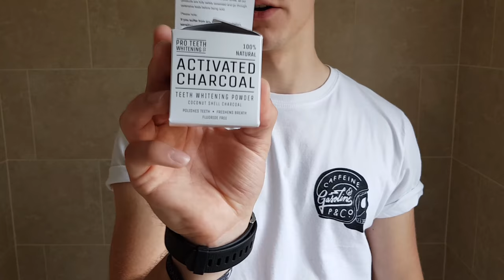ACTIVATED CHARCOAL | DOES IT MAKE TEETH WHITE?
A product review of Pro Teeth whitening Activated Charcoal.

Music supplied by:
Artisist Union:
Song: Peter Kuli & Kasey Andre (instrumental)

And as always cheers for watching.  Means a lot :)

JT Williams